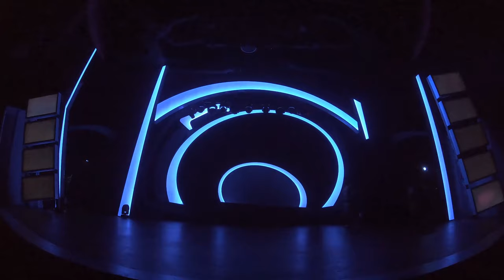Lunar New Year | Chinese Abrocats Show | SeaWorld | San Diego | 4K | 2020 | Ultra HD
Experience beautiful traditional Chinese acrobatics, costumes, music and more during SeaWorld's Lunar New Year event.

Masters of agility and grace, these Chinese Acrobats combine Chinese traditions, incredible acrobatics, stunning costumes, Chinese props and a beautiful soundtrack. During 25-minute shows at SeaWorld’s Mission Bay Theater during the Lunar New Year event, several acts will be performed including lion dancing, plate spinning, hoop diving, contortion and chair stacking.